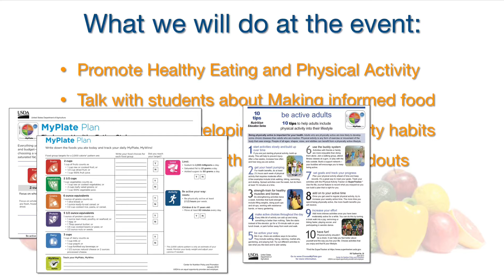Food Science and Nutrition Club Meeting